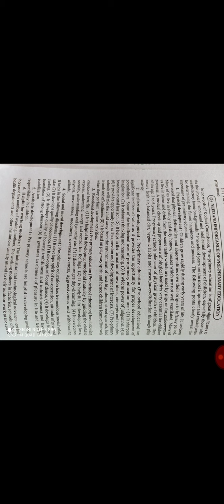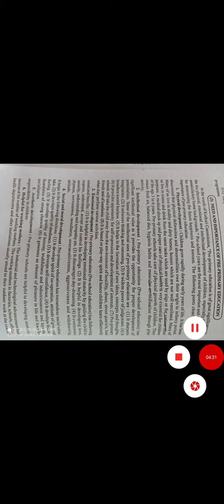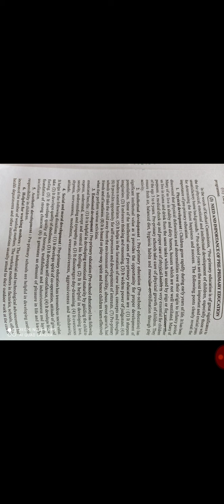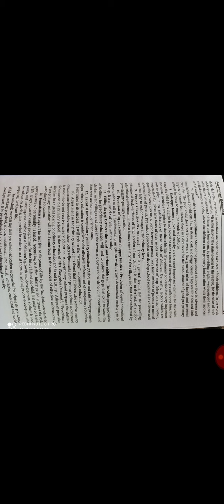11th Education by Showkat Ahmad Bhat Teacher GHSS Trehgam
Topic: Need & Importance of Pre-Primary Education